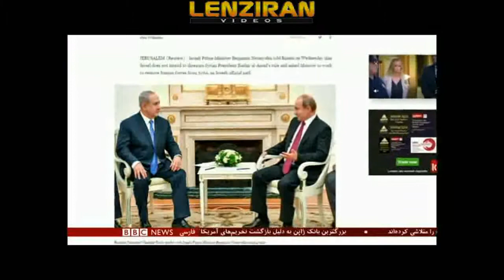Israeli Premier in Moscow talk bout bombing Syria with V.Putin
Israeli Premier in Moscow talk bout bombing Syria with V.Putin Watch related video [Israel bombed T14 military base in Syria]